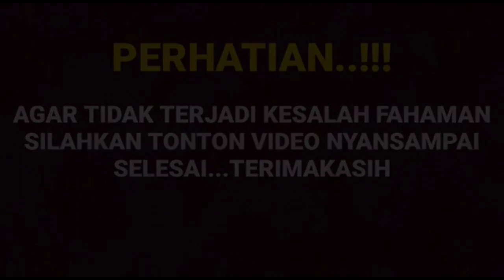Asli ni bund !! Iqbal pauji sampe buka suara soal hubungan Arya saloka dan Amanda manopo yang akan??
__SEKIAN & TERIMAKASIH___